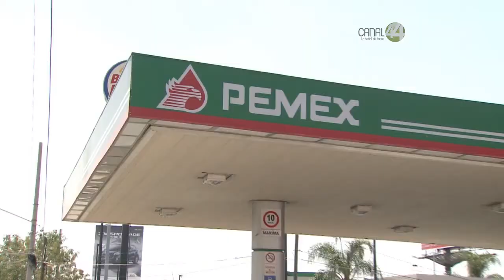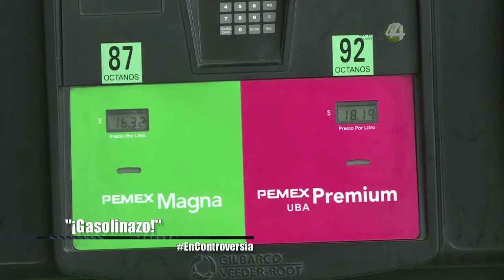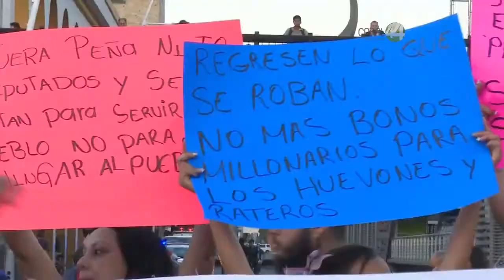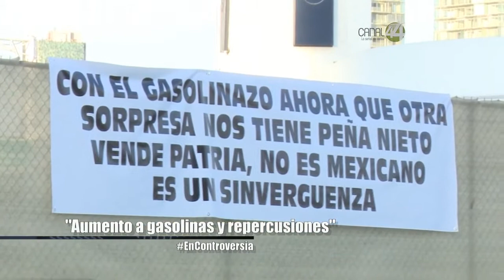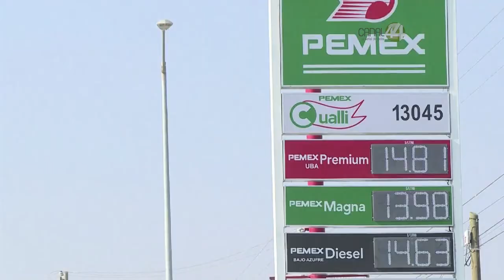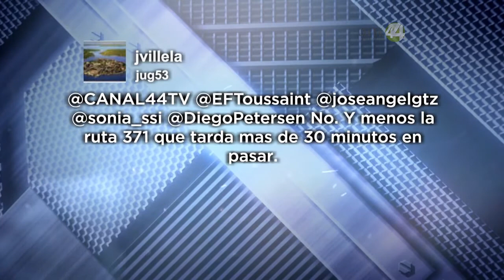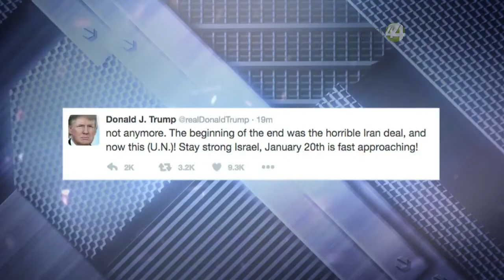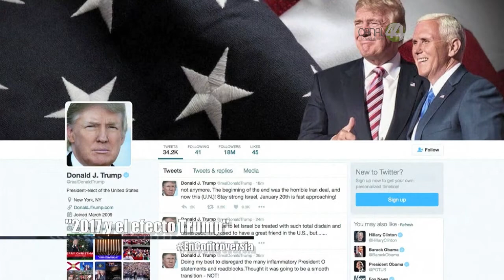En Controversia: Gasolinazo, transporte público y Trump (1x36 completo)